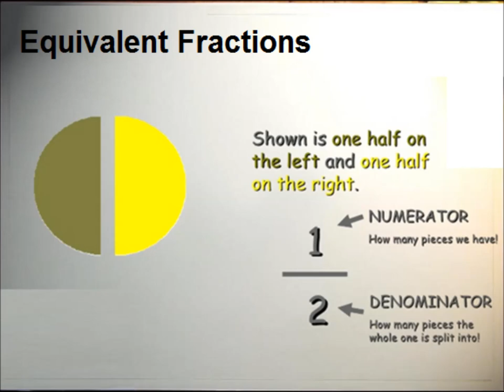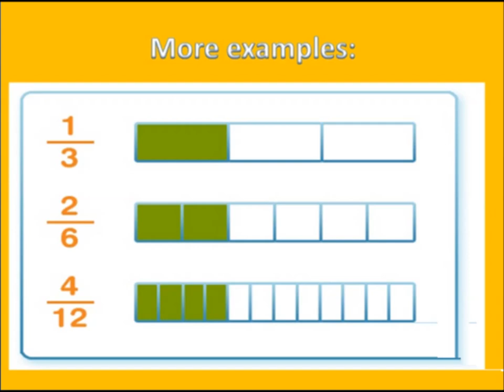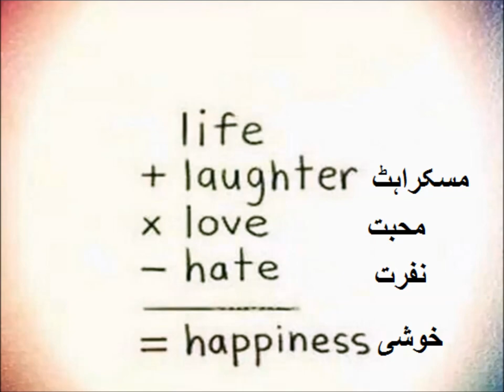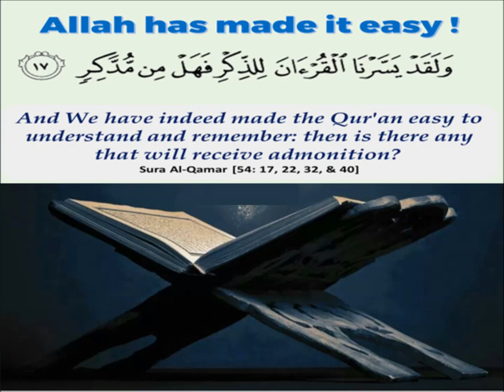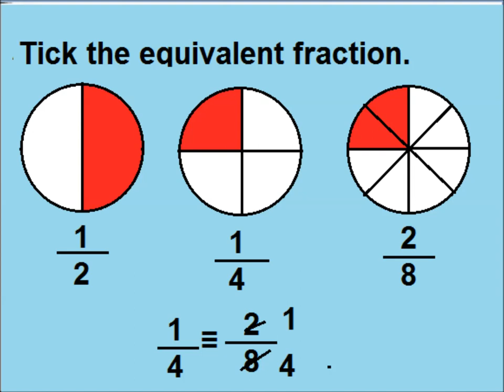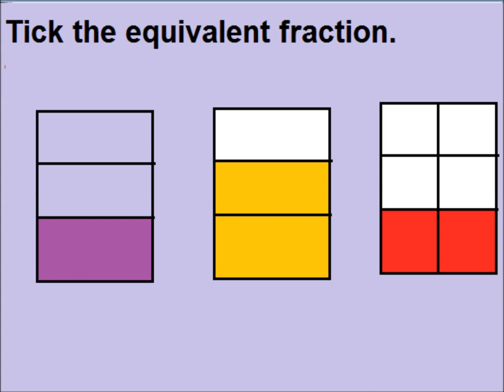Learn Equivalent Fractions in Urdu/ L 46